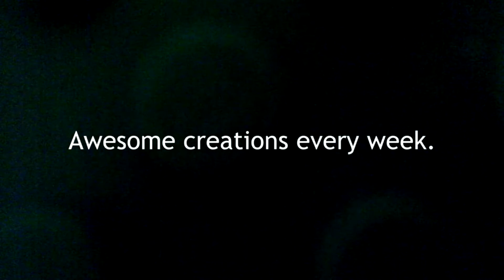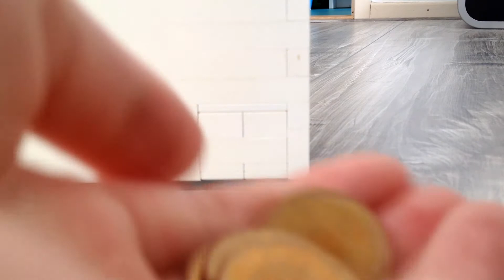Lego Candy Machine with 2 options and change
I wanted to add a change machine